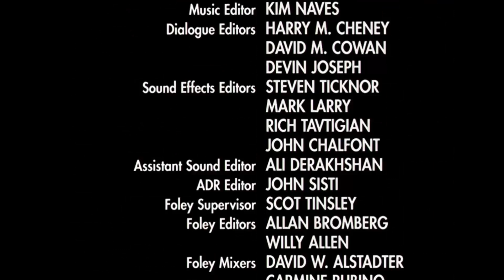Bottle Rocket (1996) End Credits Version